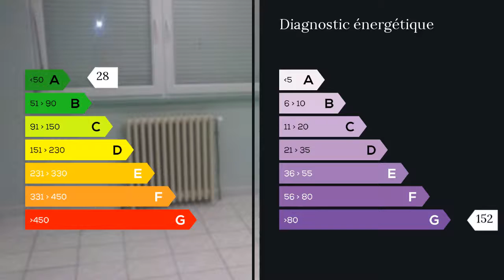A louer - Bureaux - Billy Montigny (62420) - 1 pièce - 16m²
Description :Location 6 bureaux charges comprises surface de 13 m2 à 20 m2 loue bureaux avec parking 5 minutes de la sortie montigny en gohelle sur la rocade 20 minutes de lens 30 minutes de lille 20 minutes de arras 5 minutes de henin beaumont location eau chauffage électricité compris M. Eric DAUSSIN 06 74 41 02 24 / 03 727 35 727 poste 9482 Agent commercial indépendant du réseau national clairimmo Maxihome N° RSAC : 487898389 FCI - Ville du greffe